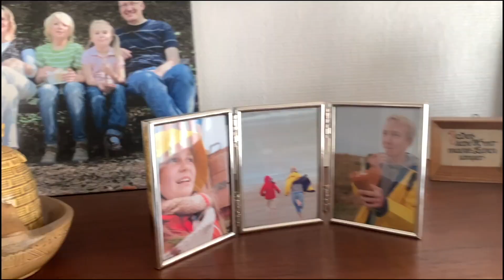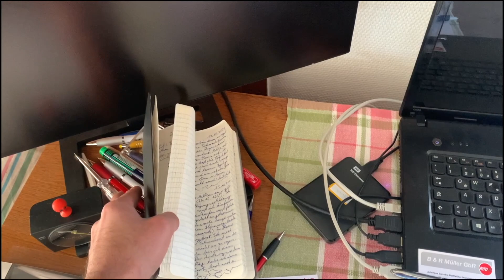فرهنگ آلمان،اخلاق Hartmut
Mighty Meti